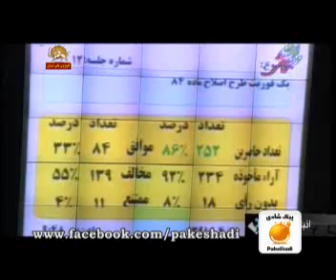پيك شادي_طنز_خبرتوخبر910415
تنگ تر شدن حلقة محاصرة تحريمها، شكست مذاكرات براي مذاكرات قوز بالاي قوز براي سيدعلي زار و نزار. کانال تلگرام پیک شادی: